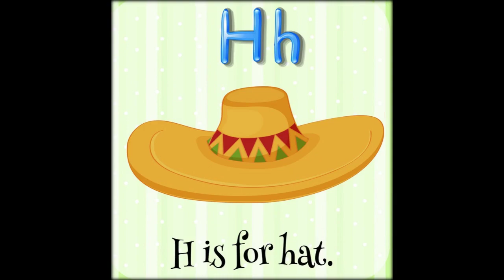Spotlight5 SB page 12 ex. 1 English Alphabet 1#EnglishStream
Английский в фокусе 5 класс - учебник стр. 12 упр. 1
Английский алфавит A-H